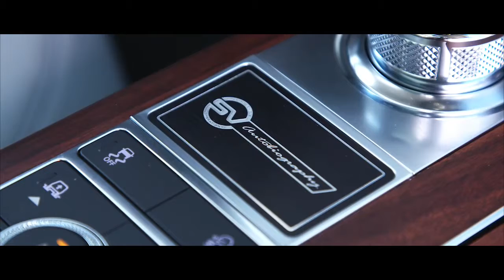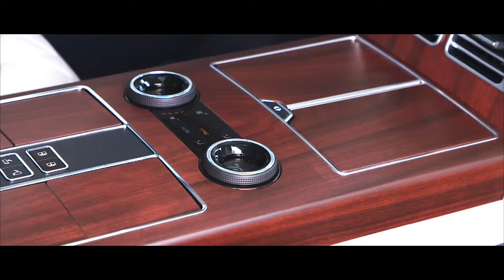Range Rover SVAutobiography - Interior Exterior Driving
Range Rover SVAutobiography.